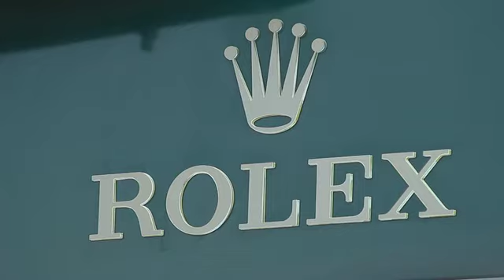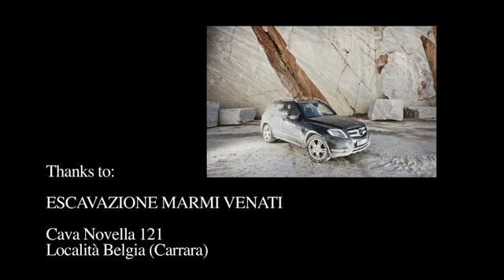Mercedes-Benz GLK vs Classe G nelle cave di Carrara in occasione del 4x4FEST